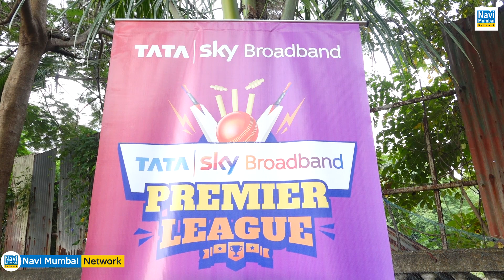NRI Complex & Tata Sky Broadband "Premier league" | NRI Complex ने मारी बाजी जमकर दिखा Cricket Fever